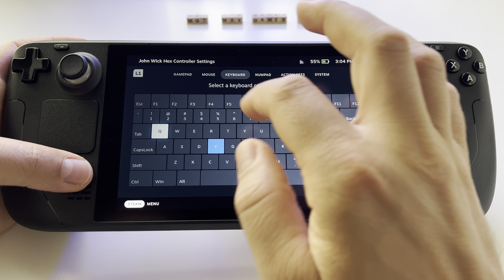John Wick Hex - Steam Deck handheld gameplay (trackpad gameplay)